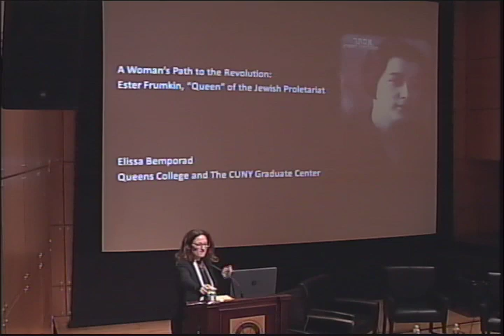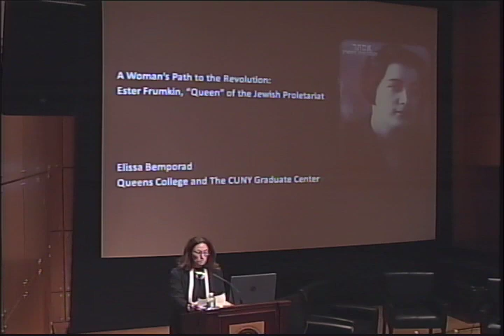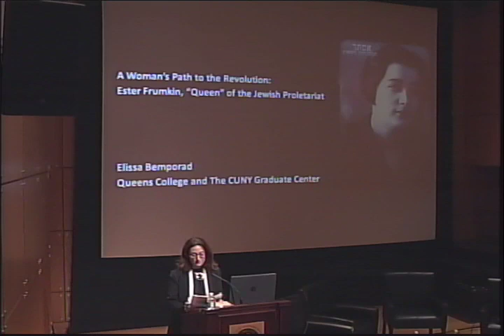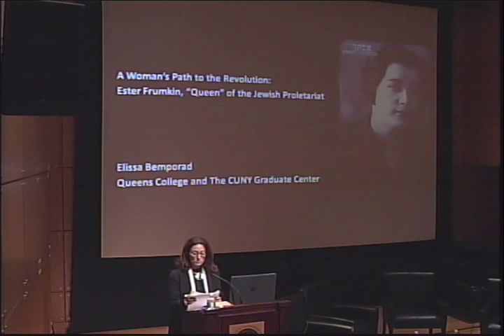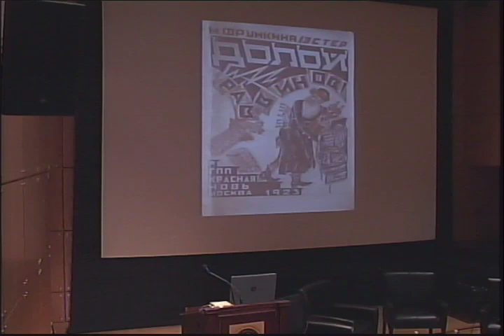(Day 1, Session 3) Jews In and After the 1917 Russian Revolution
November 5, 2017 | Conference, Day 1
YIVO Institute for Jewish Research | Co-sponsored by American Jewish Historical Society, Center for Jewish History, Fordham University, Genesis Philanthropy Group, Harriman Institute at Columbia University, The Pratt Foundation, and Russian American Foundation

Session 3 | "Three Jewish Leaders"
—Elissa Bemporad | "A Woman's Path to the Revolution: Ester Frumkin, 'Queen' of the Jewish Working Class"
—Joshua Rubenstein | "Leon Trotsky, a Revolutionary and a Jew In Spite of Himself"
—Joshua Meyers | "In Two Revolutions: Raphael Abramovitch and the Agony of 1917"